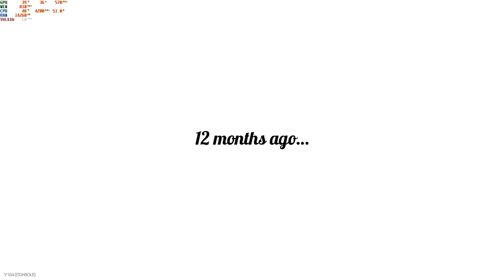Perfect Gold - Yuri Visual Novel | YUZU Emulator | HD | Nintendo Switch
Perfect Gold: The Alchemy of Happiness is a short, coming-of-age yuri visual novel about two former friends who escape detention in order to celebrate the Sunflower Festival.